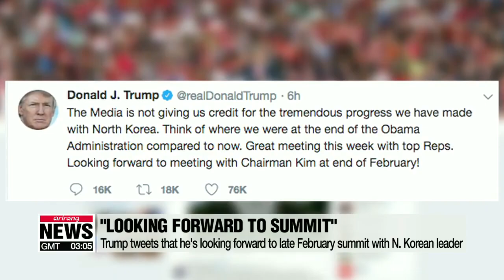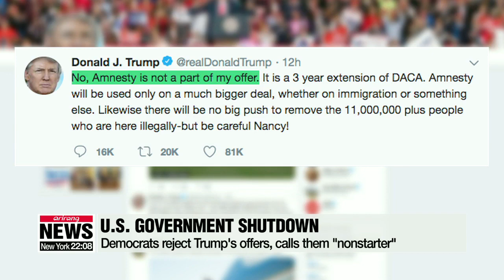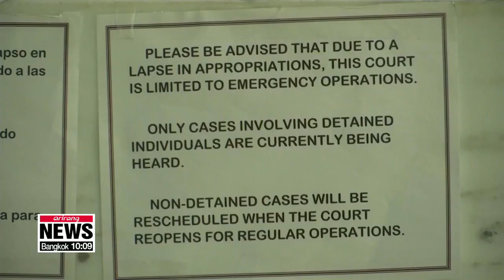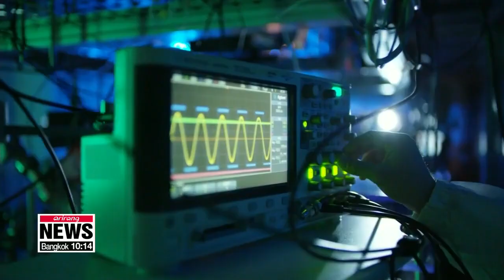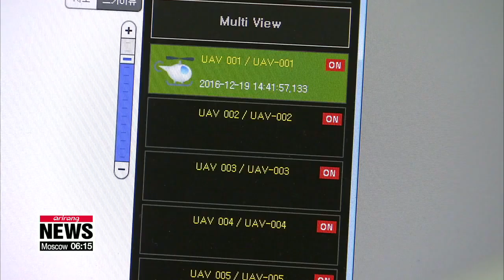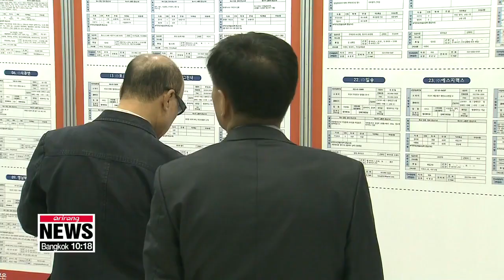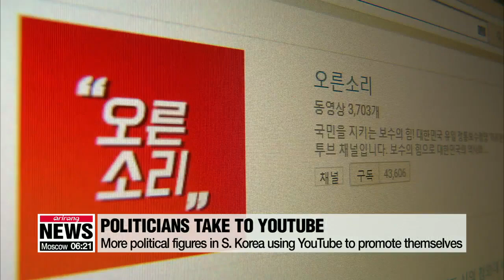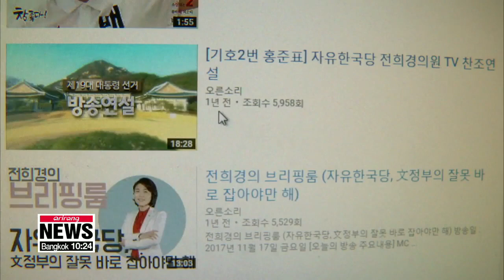Arirang Player The World On Arirang 4